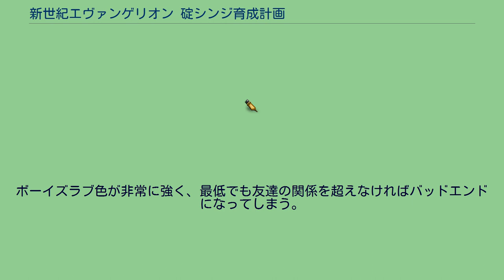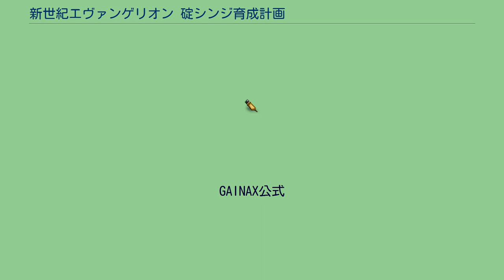新世紀エヴァンゲリオン 碇シンジ育成計画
『新世紀エヴァンゲリオン 碇シンジ育成計画』（しんせいきエヴァンゲリオンいかりしんじいくせいけいかく）は、テレビアニメ「新世紀エヴァンゲリオン」を原作としたPCゲーム。
2004年9月24日に発売された。
開発･制作はガイナックス、発売元はエンターブレイン。
プレイヤーは葛城ミサトとして碇シンジの育成スケジュールを組む。
それによるパラメーター変化によってストーリーが本編準拠のシリアスな「タナトス編」・シンジが前向きになる「パトス編」・いわゆる「学園エヴァ」相当の「キャンパス編」に分かれる。
ゲームは全26話構成になっていて、「タナトス編」は第壱話から、「パトス編」は「タナトス編」第七話から分岐した第VIII話から（但し各話ごとに「タナトス編」か「パトス編」かがパラメーター数値変化により決まる）、「キャンパス編」は「パトス編」第XX話から再分岐した第21話から、それぞれ最終話までとなる。
「タナトス編」第弐拾壱話・「パトス編」第XXI話・「キャンパス編」第21話以降は他の編への移行は無い（例外として「キャンパス編」第24話のみは、選択肢またはパラメーター数値変化により「パトス編」へ移行する）。
エンディングは「タナトス編」のみのエンディングが2つ、「タナトス編」「パトス編」共通のエンディングが1つ、「パトス編」「キャンパス編」共通の職業エンディングが12、「キャンパス編」のみのあるパラメーターによる追加エンディングが8つとなっている。
クリア後には、赤木リツコとして渚カヲルを育成する「渚カヲル養成計画」がプレイ可能になる。
このシナリオは、ゼーレが極力穏便にゲンドウからシンジを引き離すためにカヲルを派遣するという物で、シンジをカヲルの虜とする事が目的。
ボーイズラブ色が非常に強く、最低でも友達の関係を超えなければバッドエンドになってしまう。
GAINAX公式